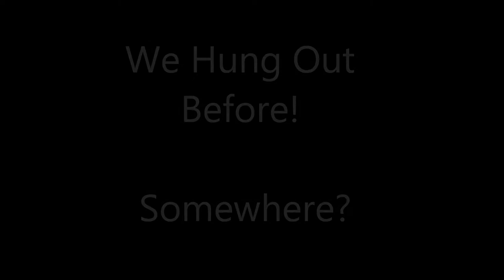We hung out before!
We hung out before! Somewhere?